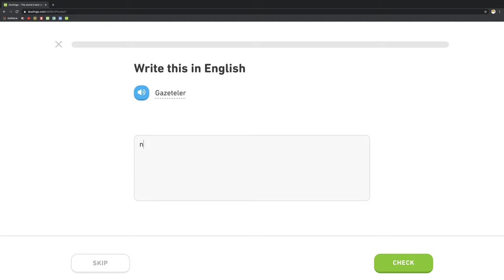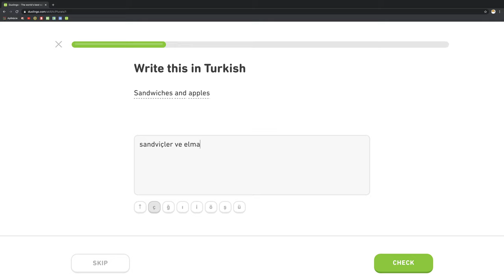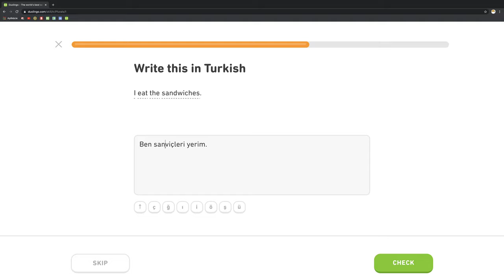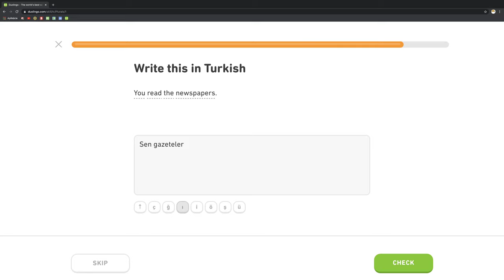🇹🇷 Množné číslo - Level 4/5, lekcia 0/3 - Turecky s Yetim